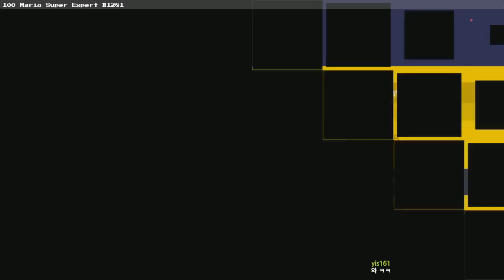[빈스] 100 마리오 챌린지 슈퍼 익스퍼트 #1281 20181004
1-2 Always sunny in Super Mario! / F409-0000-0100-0D88
ヨッシー毎回捨てられて可哀想 / AEA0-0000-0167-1C7F
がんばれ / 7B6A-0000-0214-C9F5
青いブロックを3つ見つけろ / AF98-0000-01E6-FD2D
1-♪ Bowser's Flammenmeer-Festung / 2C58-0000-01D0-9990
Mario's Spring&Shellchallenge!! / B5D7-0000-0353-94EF